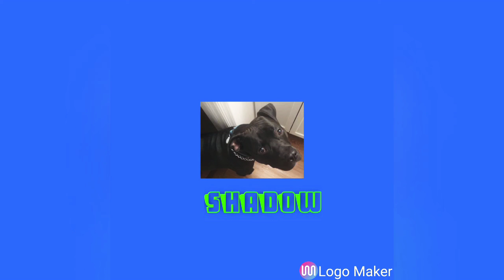I love my dog Shadow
My best friend my dog my companion and the best and most friendly dog you'll ever meet in the entire world I wouldn't trade him for the world